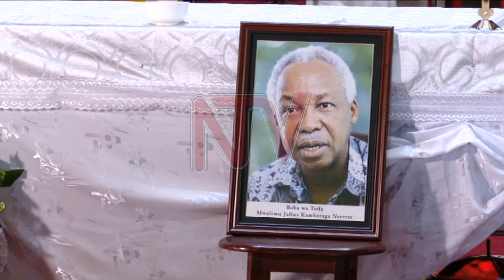Special mass held for late Tanzanian president Julius Nyerere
The special annual mass held at Namugongo Basilica for the canonisation and beautification of Julius Nyerere, a former president of Tanzania, marked 15 years since the prayers were initiated.

Both President Yoweri Museveni and the late Tanzanian President's widow Maria Nyerere who have been constant faces at the prayers from the inception missed the occasion on Wednesday.

The Minister for Justice and Constitutional Affairs, Kahinda Otafire represented Museveni at a mass attended by Chief Justice Alfonse Owiny-Dollo and several other ministers.